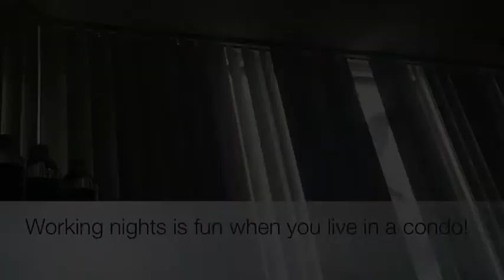My New Alarm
I was awoken by a new sound today...  My building is getting new windows and it seems that 2:30pm is the magic number for them to hit my floor/window and lucky me is working night shift and trying to sleep.